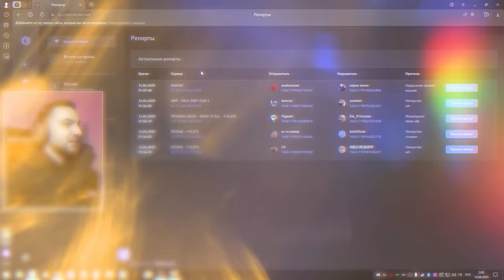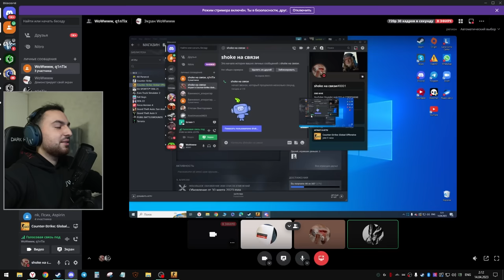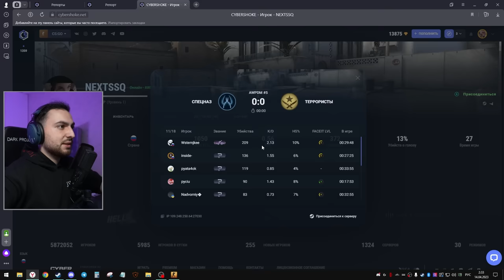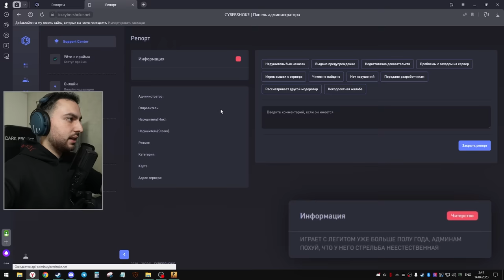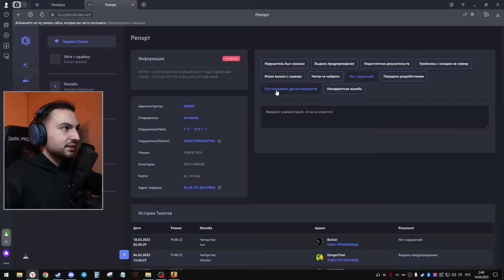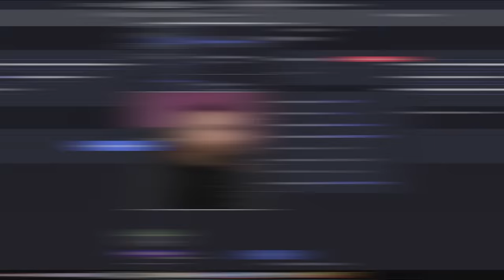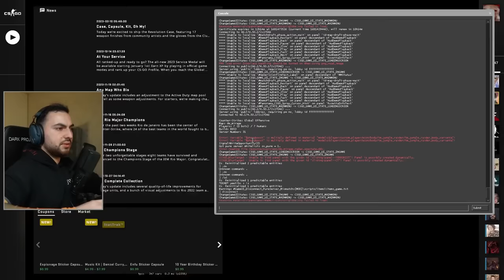БАНЮ ЧИТЕРОВ НА СЕРВЕРАХ CS:GO — CYBERSHOKE